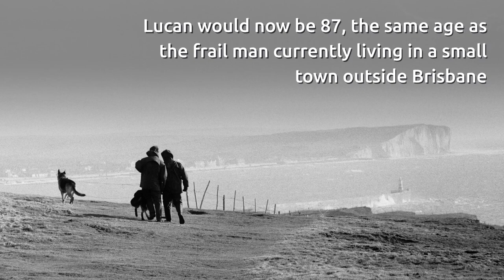Lord Lucan breakthrough as mystery man's face is 'exact match' for missing killer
Photos of a man living in Australia are a definite match for fugitive murderer Lord Lucan, says a facial recognition expert.

Leading computer scientist Professor Hassan Ugail used an ­artificial intelligence algorithm to run 4000 cross-checks of seven photos – four of Lucan and three of the mystery pensioner in Australia,